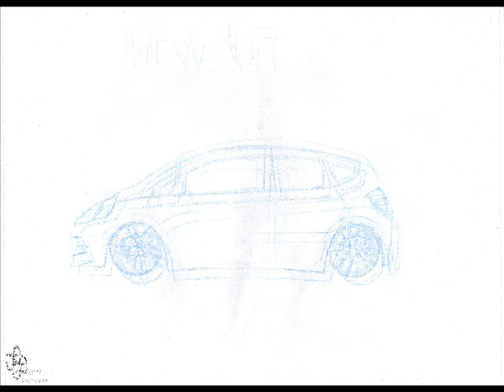Honda Fit - slide